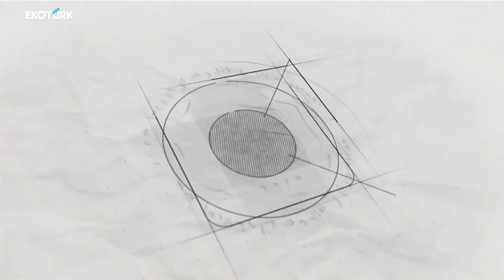C-Suite | Hatice Tulum | Hande Demirel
C-Suite'te Hande Demirel'in bu haftaki konuğu; HYPCO Ceo'su Hatice Tulum oldu.